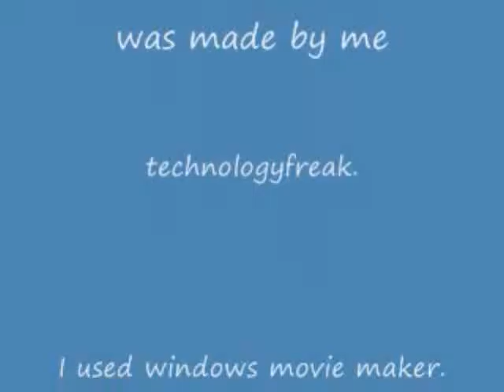SunnyBAG PowerTab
A solar powered mobile charger.